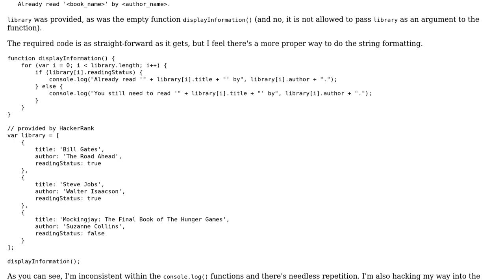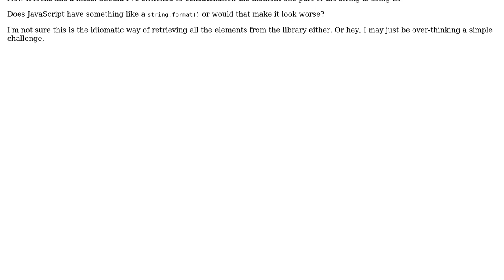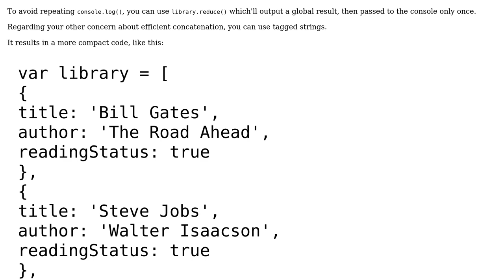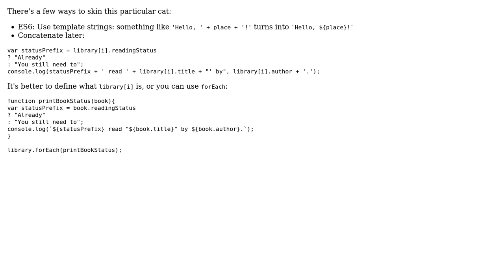Library assistant (2 Solutions!!)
Library assistant

With thanks & praise to God, and with thanks to the many people who have made this project possible! | Content (except music & images) licensed under CC BY-SA | Music | Images & others | With thanks to user Quill user Pimgd user Mast user cFreed and the Stack Exchange Network Trademarks are property of their respective owners. You are responsible for your own actions.